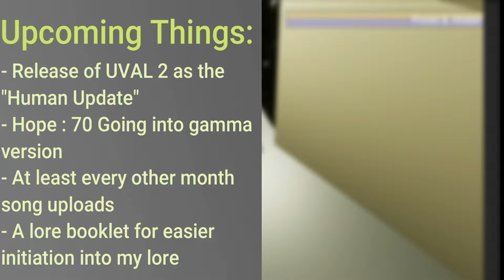UVAL 2022 Upcoming Projects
DO NOT USE ANY OF MY WORKS WITHOUT CREDIT AND APPROVAL